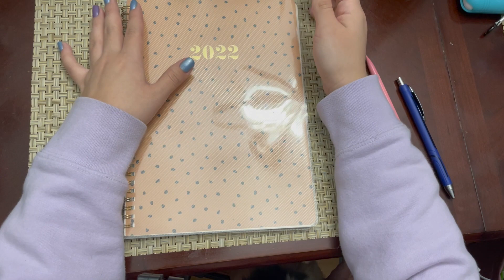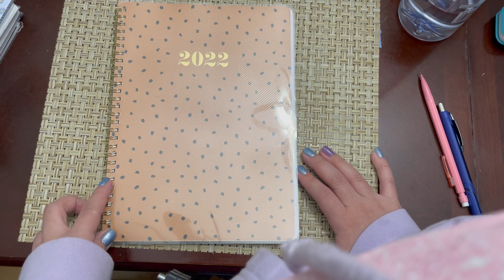common place journal 2022 flipthrough l What is it and how did I use it this year?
Here are the videos I got this idea from!

Let me know any tips you have for your spreads and planning system as I am still learning my style and love to hear tips!

Get $10 off your first order with Happy Planner! (you get $10 and I get $10)

I use Betterhelp! Here's a link to get a week free of therapy! (I get one and you do too!)

Links to items I used:
Sage Classic Happy Planner
Fall Seasonal sticker book
Water Bottle
Tombow Brush Pens
Washi tape holder with cutter
Black washi tape
Phone Stand